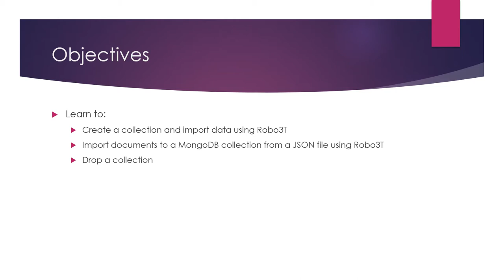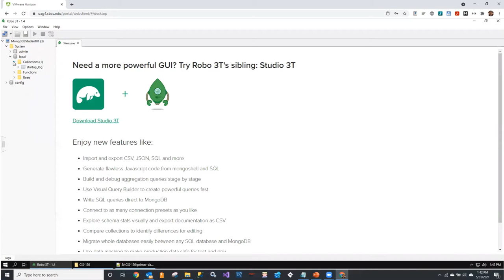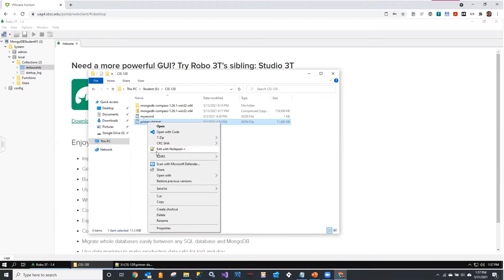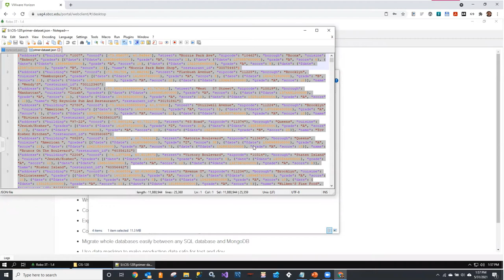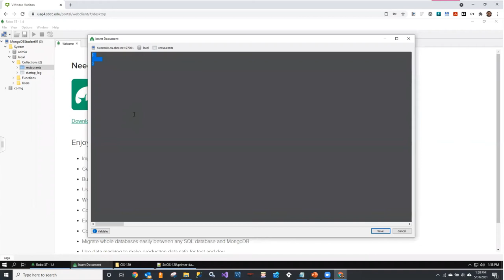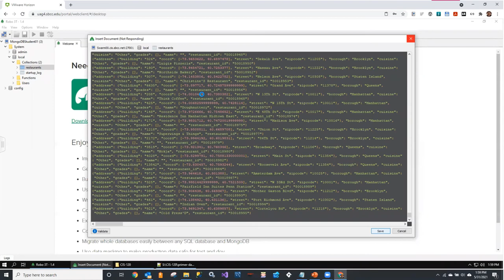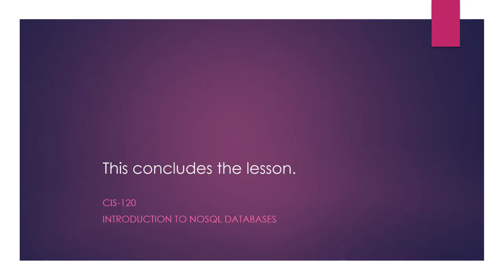CIS-120: Importing and Dropping Collections and Databases Using Robo3T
In this lesson, Jon Bek demonstrates how to use Robo3T to create a collection, import documents into the collection from a .json file, and how to drop a collection.